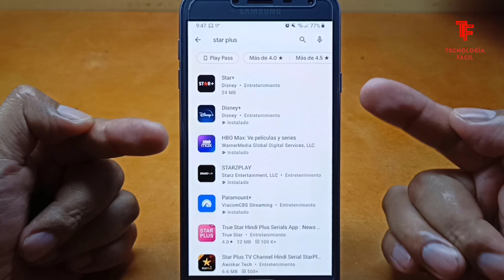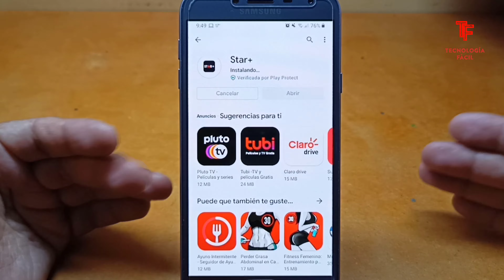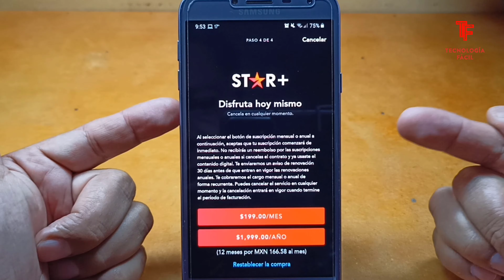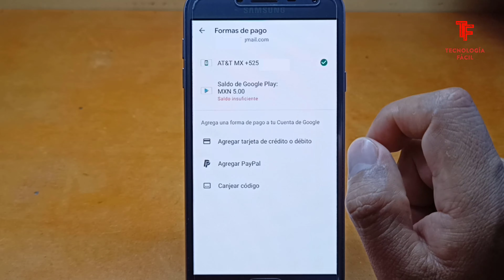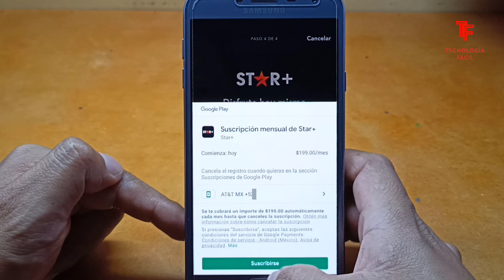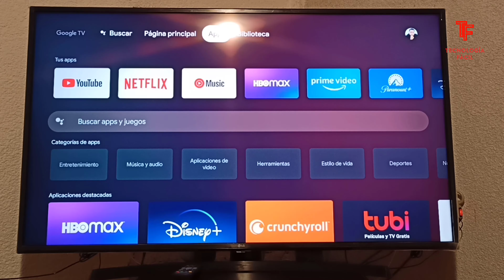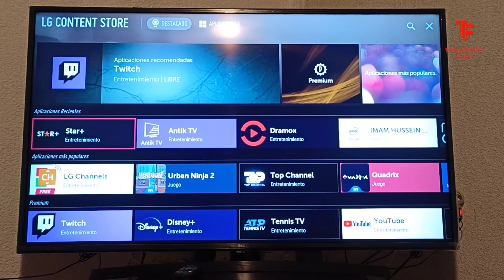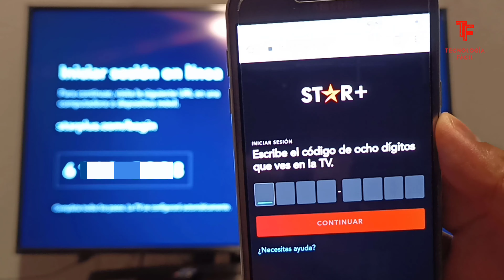✴Ya Probe Star+ | Formas de Pago e Instalación [Celular, ChromeCast Con Google TV y Smart Tv]✔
En este Vídeo te muestro la instalación, las ofertas y los dispositivos donde se puede ver esta nueva plataforma de streaming!!!